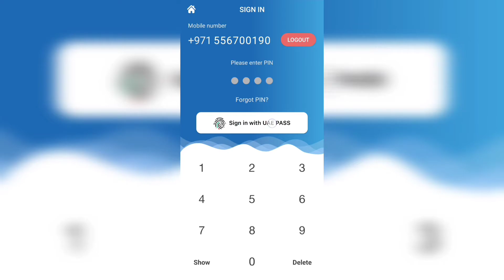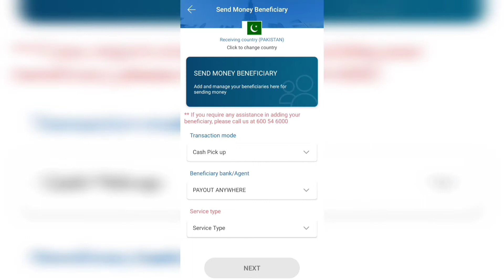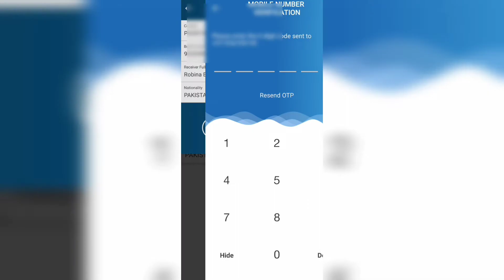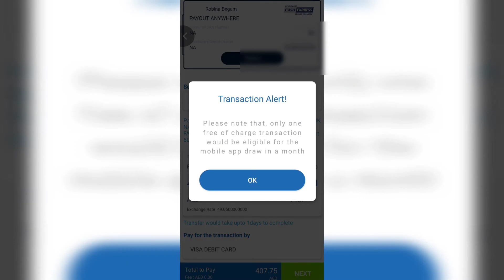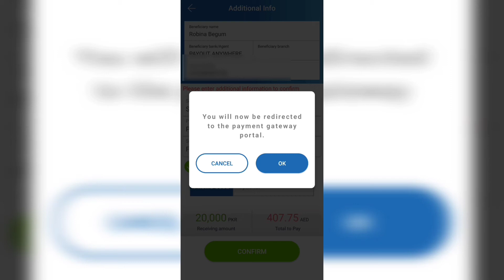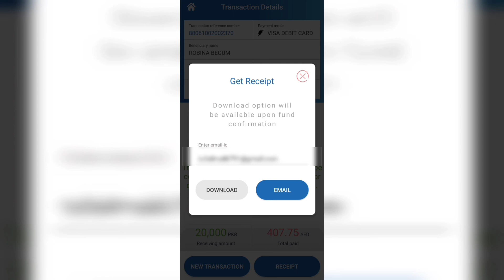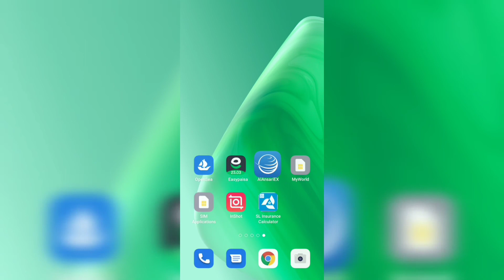How To Send Money Through Al Ansari Mobile App By Name/Al Ansari Sy By Name Pasay Transfer Karny ka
How To Send Money With Al Ansari Exchange Mobile App By Bank Account 👇

Al Ansari Exchange Mobile App Sy Pasay Transfer Karny ka tariqa

Al Ansari Exchange Mobile App
How To Transfer Money with Al Ansari Mobile App